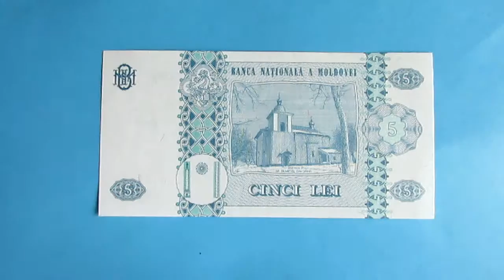Cédula da Moldávia - 5 Lei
Cédula da Moldávia